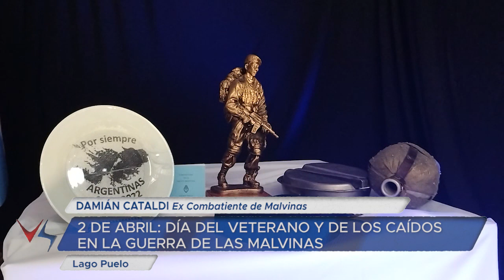03 04 24 DAMIÁN CATALDI Ex Combatiente de Malvinas 2 DE ABRIL